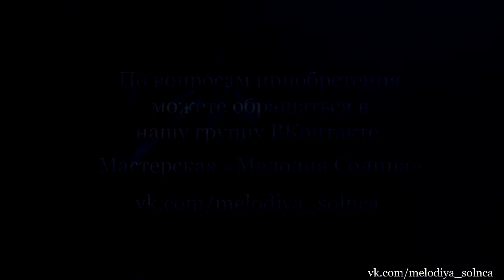СОВА. Мастерская "Мелодия Солнца"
СОВА от Мастерской "Мелодия Солнца".
А так же Глюкофоны.

Волшебные музыкальные инструменты, по доступной цене, высылаем по всему МИРУ с любовью!

Kosmofony (steel tongue drum) from the workshop "Sun Melody".

Magical musical instruments, at an affordable price, we send all over the world with love!